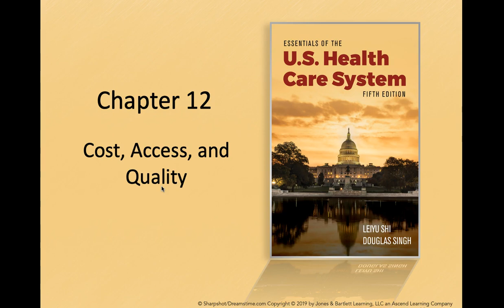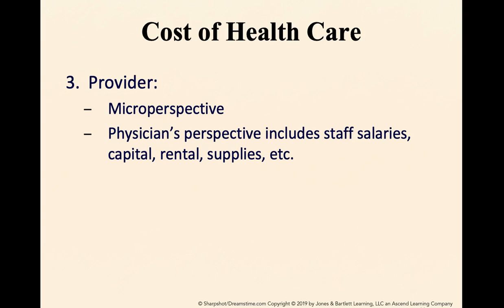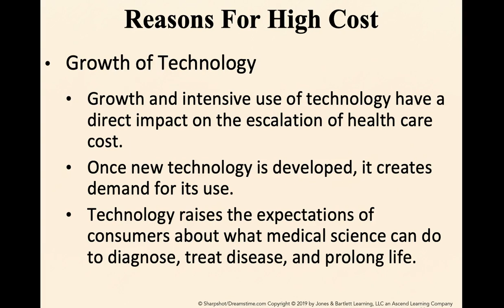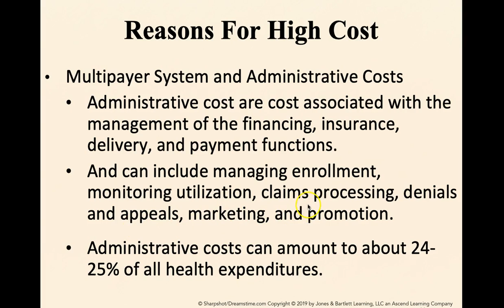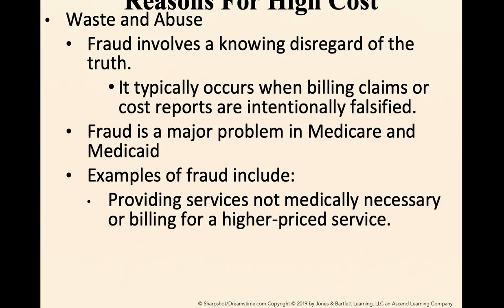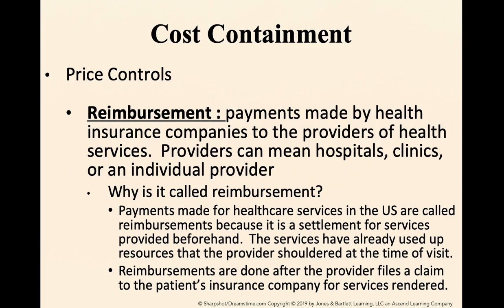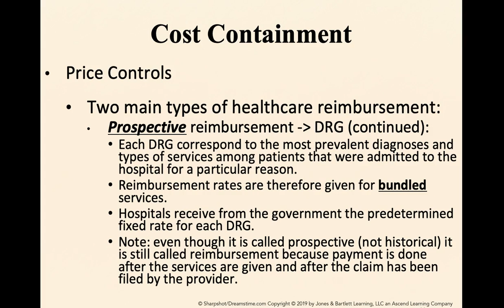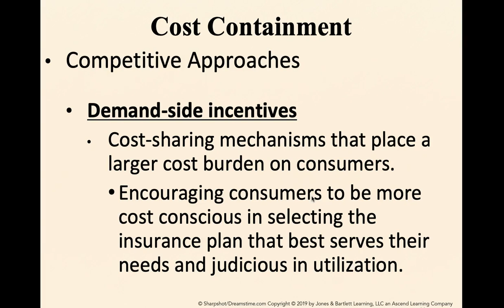Lecture Video 1 COST